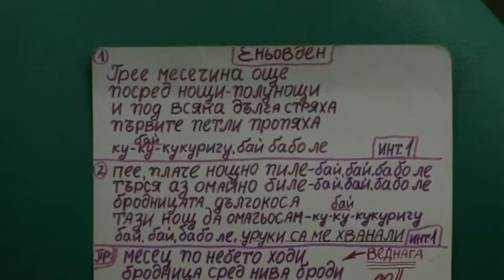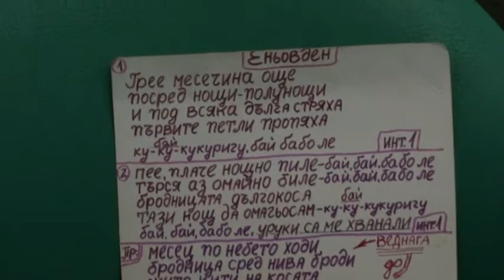"ОГЪН на БРЕГА" 21.01.11=КУПОН=6=4=ЕНЬОВДЕН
Във вихарът на купона на "Огън на Брега" , Невен , Братчеда -Емо , Никито Стоянов и най-веселите фенове изпяха известната песен : "Еньовден" . Оператор : Даомян .